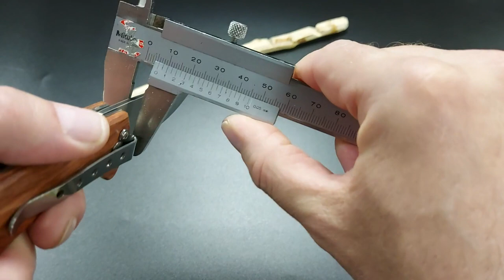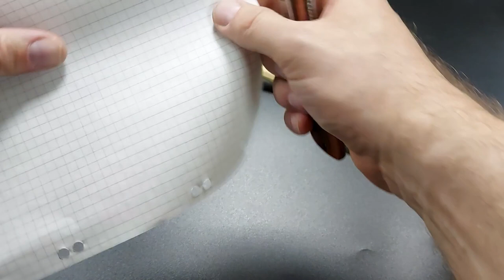Ersteindruck ED MAHONY Legal 42a by Arthur Brehm